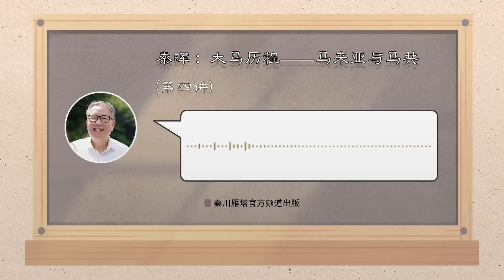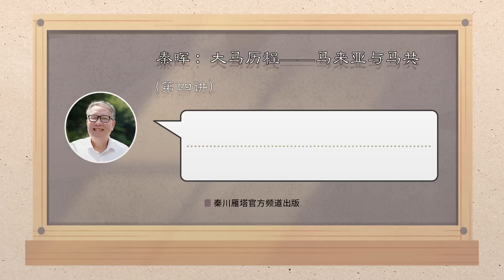秦晖：大马历程——马来亚与马共（第四讲）2019年3月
小编：2019年3月北京，“大家谈讲坛”邀请秦晖先生做了两天的讲座，《秦晖：大马历程、拉美问题》。现在小编将《大马历程》讲座录音重制上网。非经授权，请勿转载。本系列讲座副标题“马来亚与马共”是小编添加的。